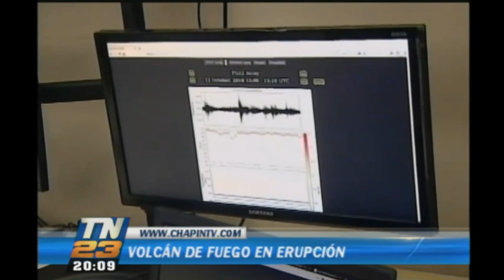Alerta por el Volcán de Fuego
El Volcán de Fuego entra nuevamente en actividad